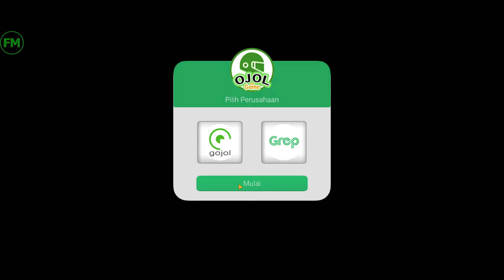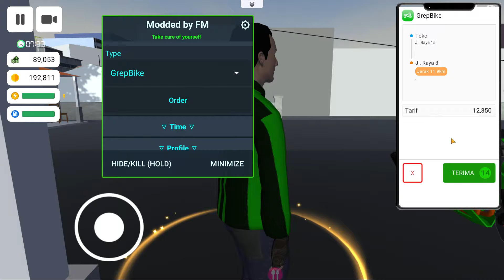OJOL THE GAME MOD MENU - V2.5.7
Hi Guys Wellcome Back To My Channel.